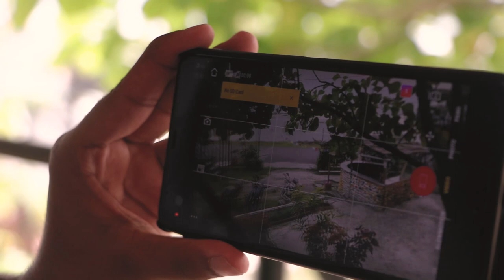DJI Osmo Pocket Unboxing!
Unboxing the NEW DJI Osmo Pocket!!